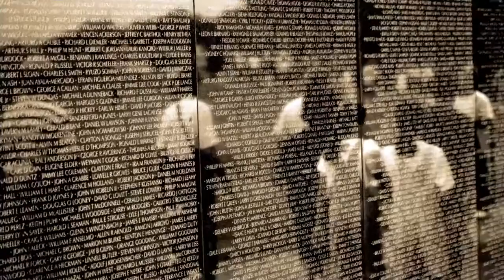Video of my photos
Here is a video of my photos.